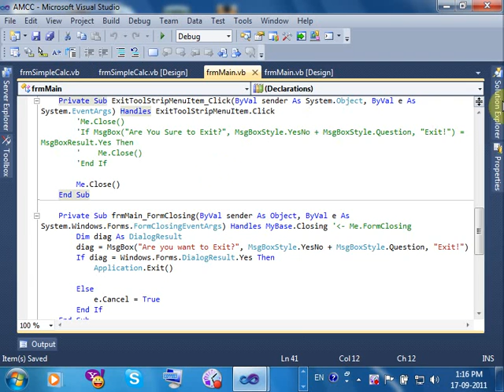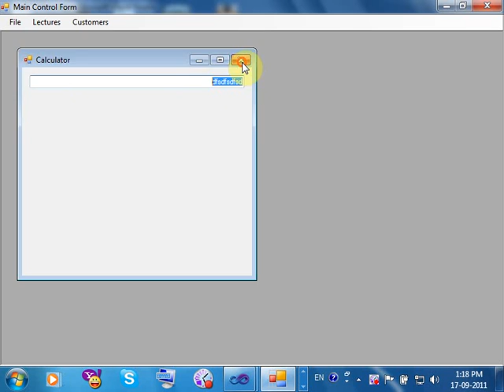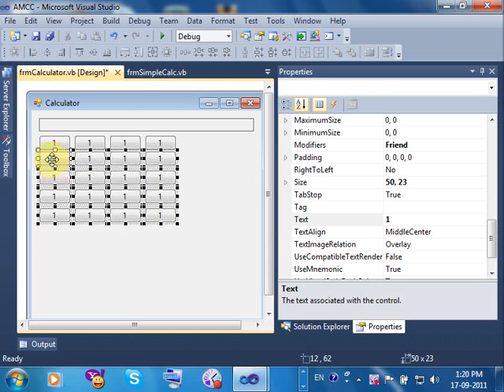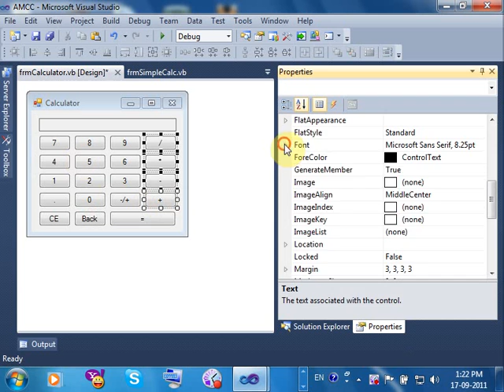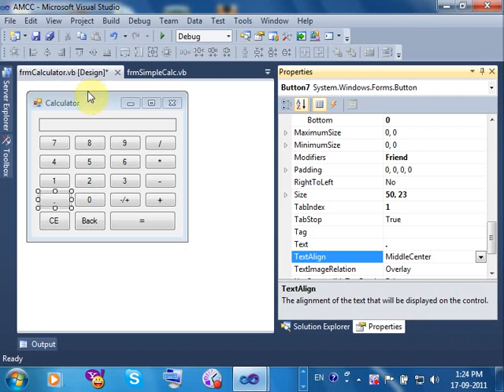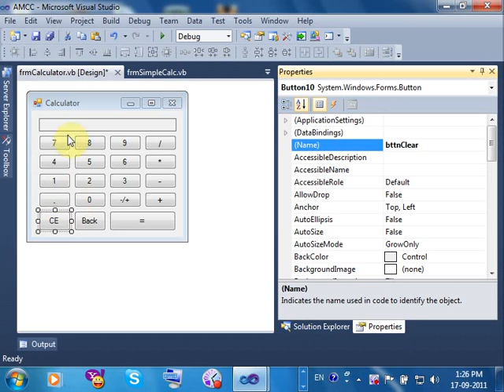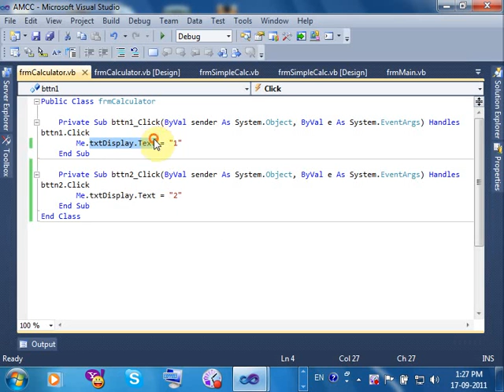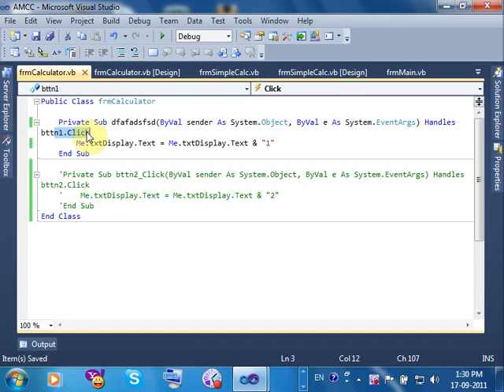Lecture # 005a. Complete Calculator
Use of Multi Events, Creating Variables and passing them Values, use of "indexof" and removing char from string with different ways.